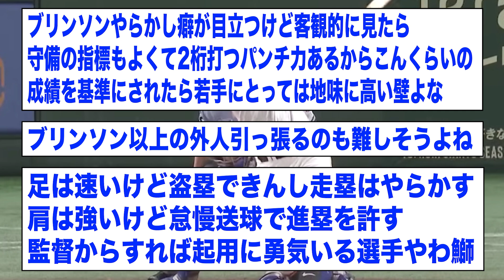??(29) .248 11本 35打点 OPS.694 ⬅︎ 率直な感想【2ch 5ch野球】【なんJ なんG反応】